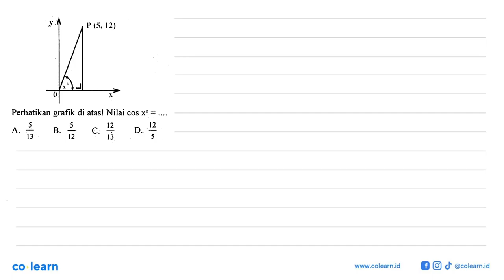y P (5, 12) x 0 x Perhatikan grafik di atas! Nilai cos x = ....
y P (5, 12) x 0 x
Perhatikan grafik di atas! Nilai cos x = .

Topik atau Materi: Perbandingan Trigonometri pada Segitiga Siku-Siku - Trigonometri - TRIGONOMETRI - Matematika Kelas 10 SMA - KTSP

Sumber Soal: Bimbingan Pemantapan Matematika SMP, KTSP, RS, 2008 , Yrama Widya

00:00 : Bedah Soal
01:00 : Konsep, rumus dan pengertian Perbandingan Trigonometri pada Segitiga Siku-Siku
01:18 : Langkah penyelesaian soal
00:33 : Jawaban akhir
01:03 : Penutup